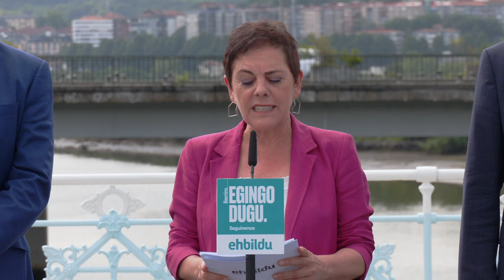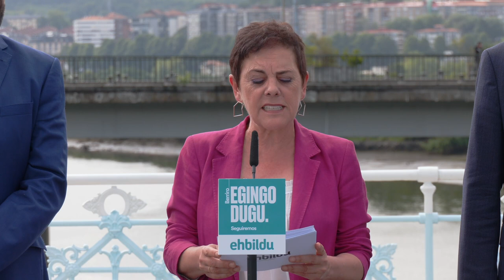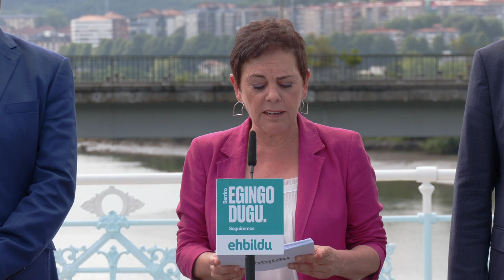Kongresu eta Senaturako Gipuzkoako hautagaien aurkezpena Irunen